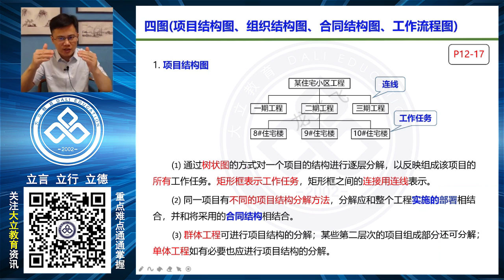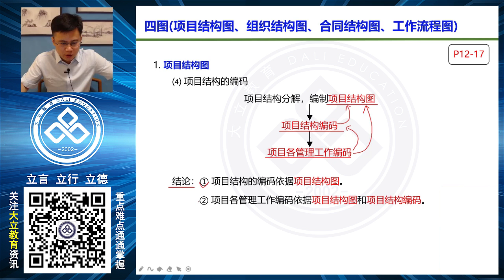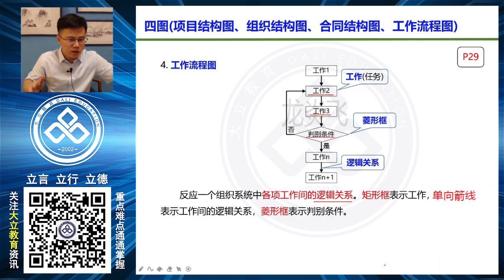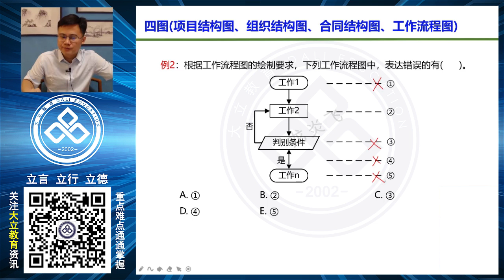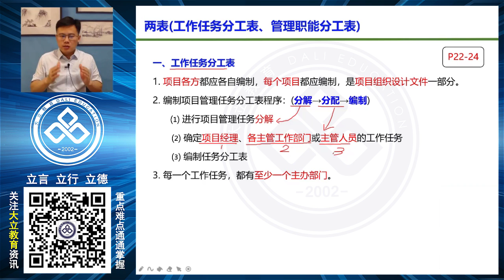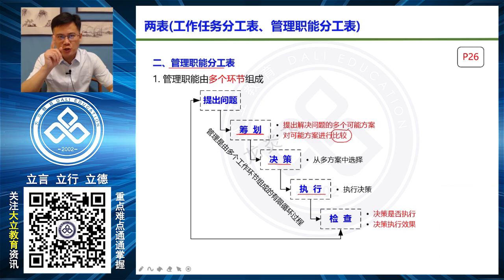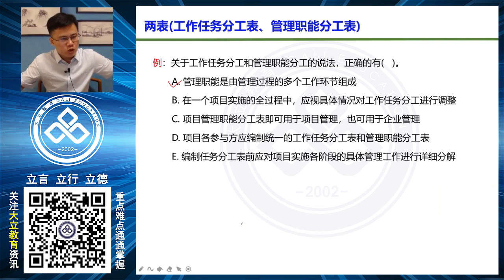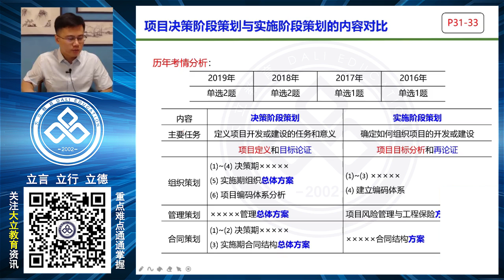2020年 一级建造师 建设工程项目管理 面授精讲 03建设工程项目的组织与管理2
本频道为非赢利性站点，若本站收录的节目无意侵犯了贵方权利，请联系本频道，我们会及时处理和删除，谢谢！
密码:f9eu